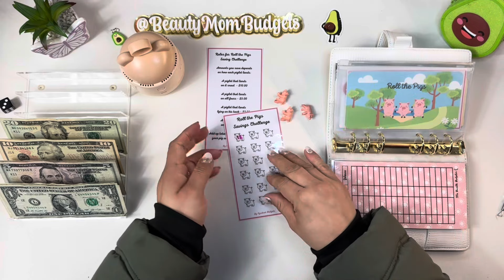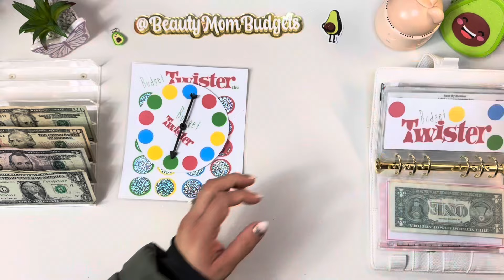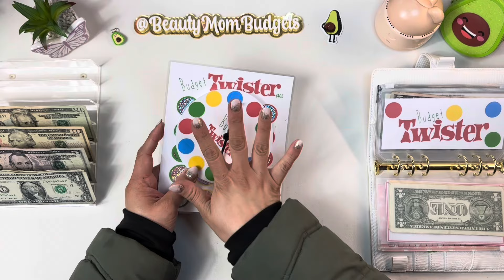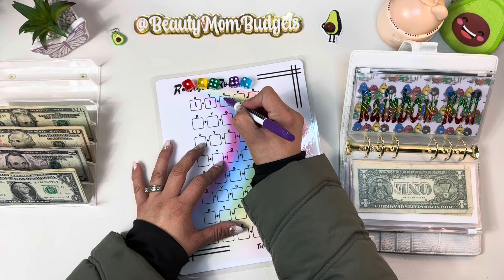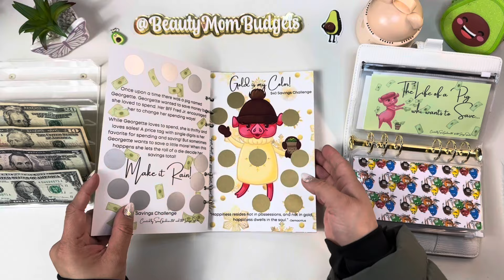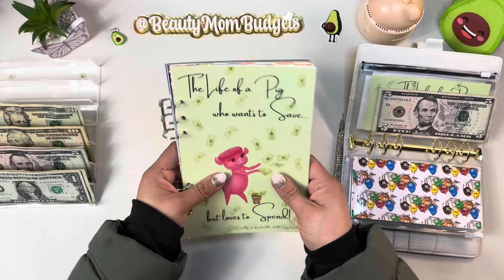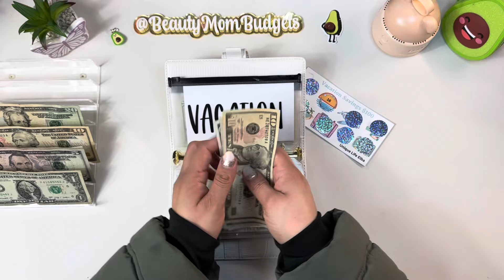STUFFING SAVINGS CHALLENGES || YOUTUBE PAYCHECK || MOM BUDGETS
Hello there my name is Sara, I am a wife, stay at home mom of two. I am on a journey to be debt free and finally get our credit cards out of my hair. Lol.
I am from Los Angeles CA, but reside in Tijuana Mexico! 😝.
My husband is a truck driver in California.
I was a bi-weekly turned into weekly cash stuffer, and I may throw and extra video in here and there to stuff my FAVORITE… my savings challenges.

Thank you for clicking on my video. Hope you enjoy.

*** 2024 challenges ***

Avocado challenge: ​⁠ @TheHumbleBudgeter

Roll the pigs: ​⁠ @cyndicatbudgets

Budget Twister: ​⁠

Save by Number ​⁠ @BusyLizzysBudget

Rainbow Roll

M&M : ​⁠ @budgetwithcarly

The life of a pig: ​⁠ @SnowGardener307Budgets

Vacation : @princesa45

26 envelope: ​⁠

$500 binder ​⁠ @princesa45

Monthly Savings challenges Box : ​⁠ @bajan_girl_budgets